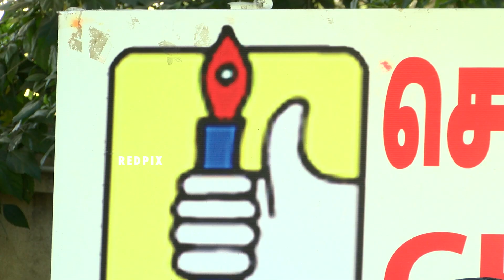Stalin should follow Jagan Mohan Reddy - former IAS Sivakami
former IAS officer Sivakami told the media that MK Stalin should follow Jagan Mohan Reddy and create for  deputy chief minister  e including women and Dalit